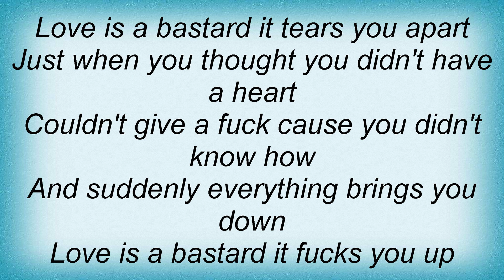Subhumans - Love Is... Lyrics